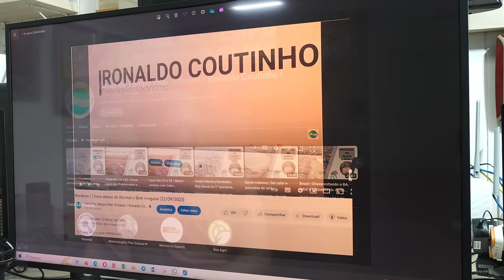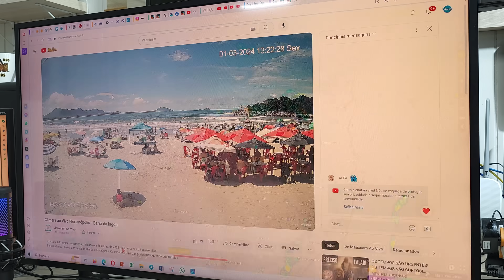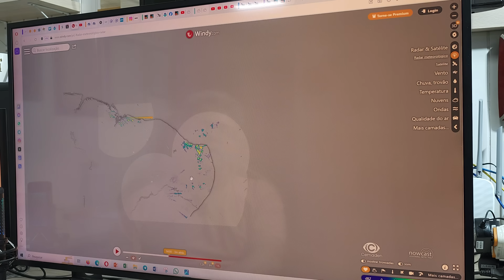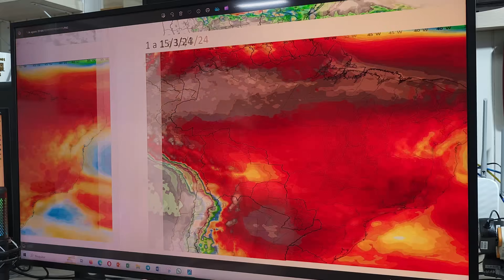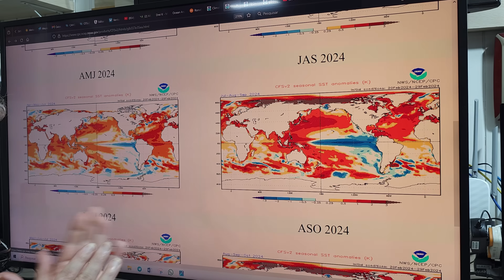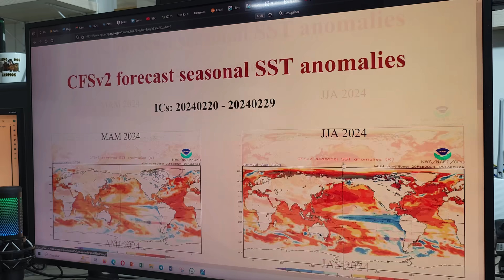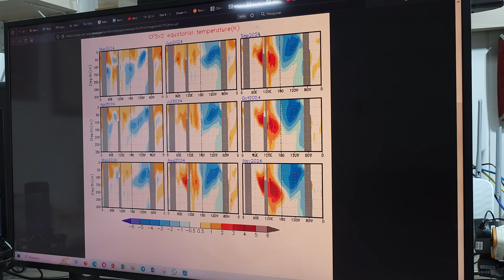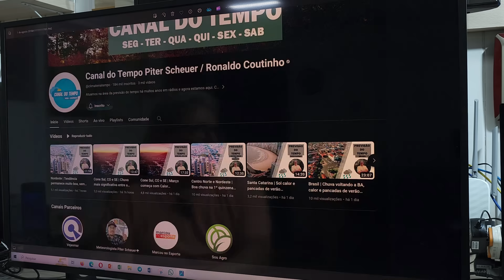Brasil, SC e La Niña | La Niña forte? Ar frio vindo? (01/03/2024)